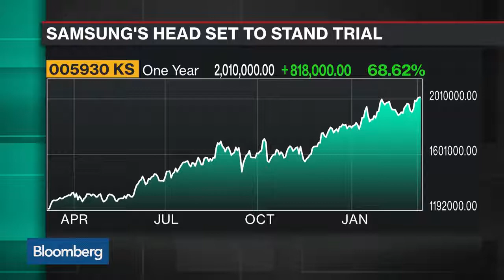WikiLeaks Claims Samsung TVs Are Spying on You